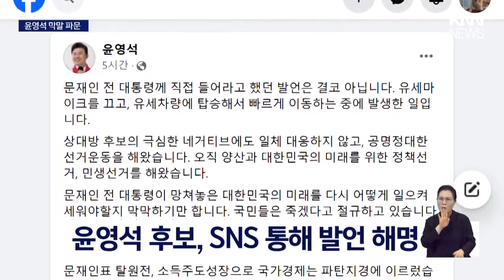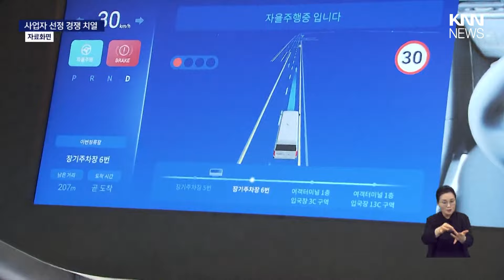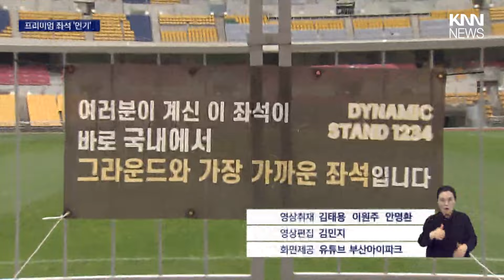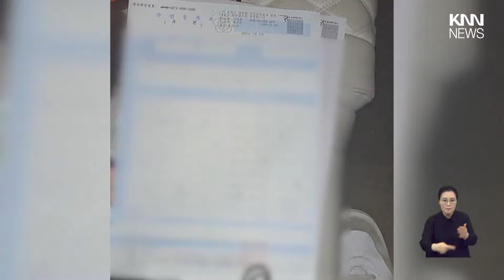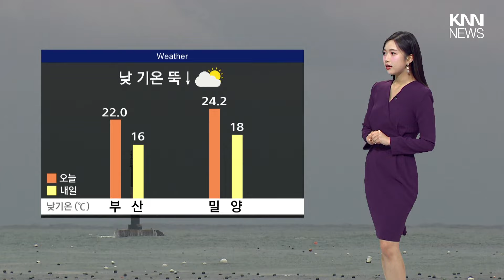D-2, 승부처 부산경남에 막판 총력전ㅣ윤영석 후보, 문 전 대통령 향한 막말 파문 | 부산 동래구, 교육 공약으로 표심 공략 | 뉴스아이